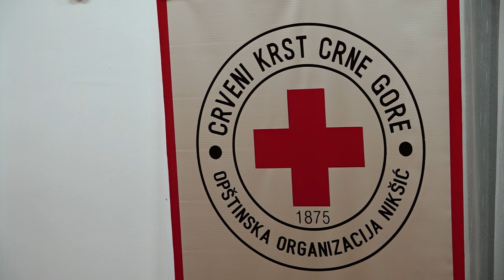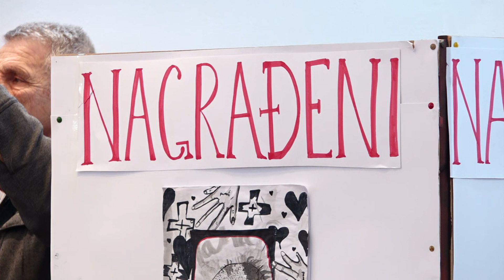Crveni krst Nikšića uručio nagrade za najbolje likovne i literarne radove